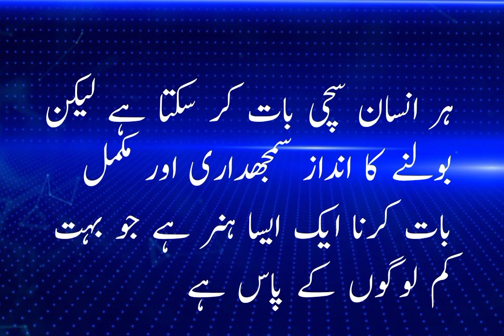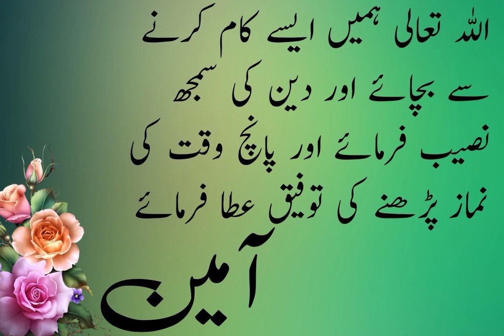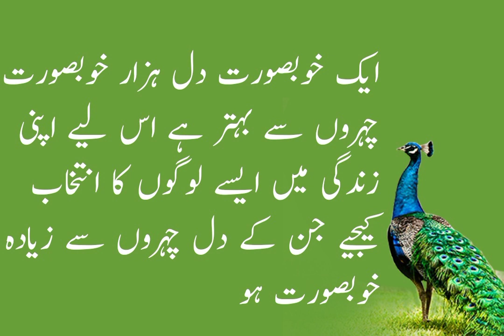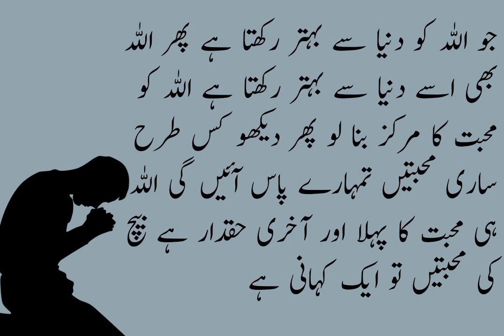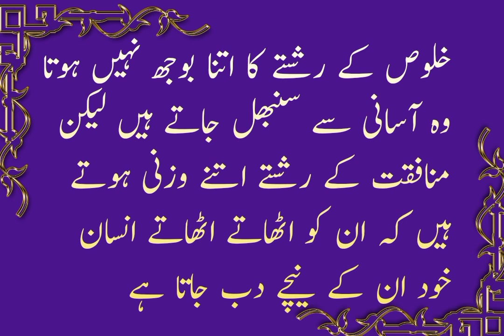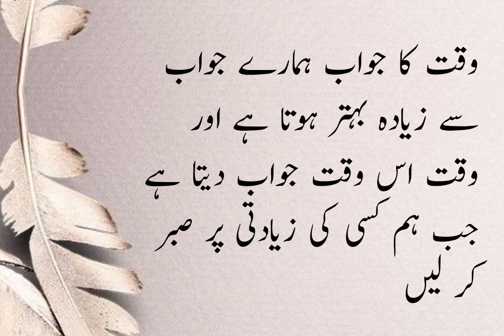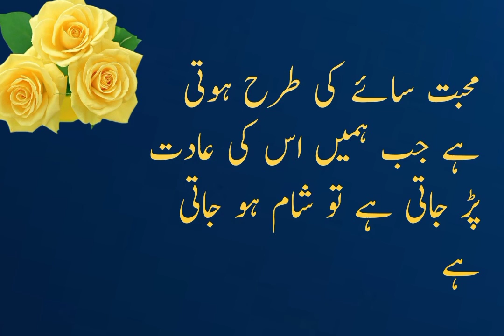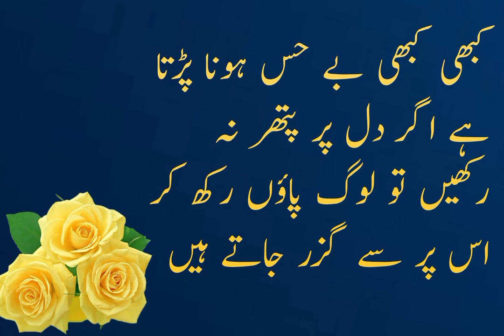Beautiful benefits and🌹hearty quotes in Urdu ||viral ||trending ||likes ||Golden points ||best lines